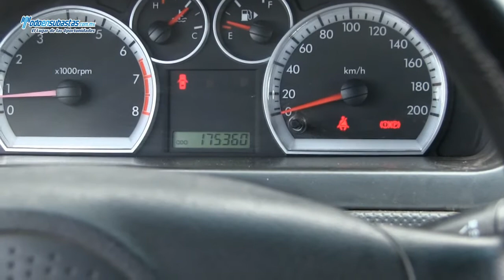CHEVROLET Aveo Paquete M A/A CD / 2010